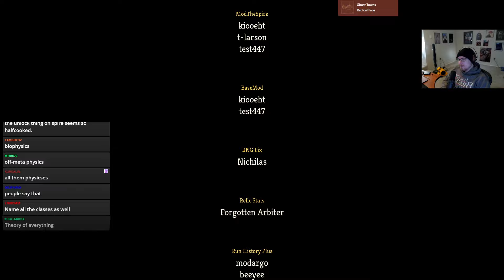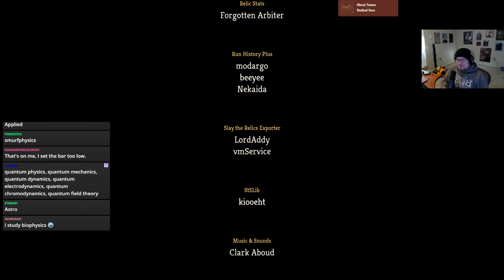Slay the Spire | Full Runs VOD #7 | New profile, ascension 2